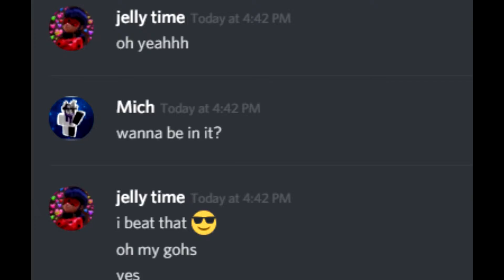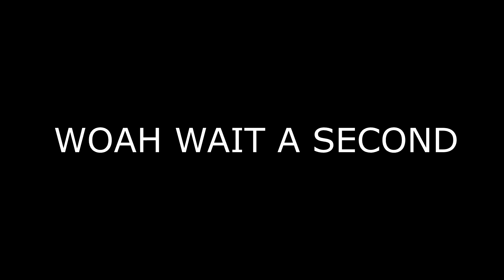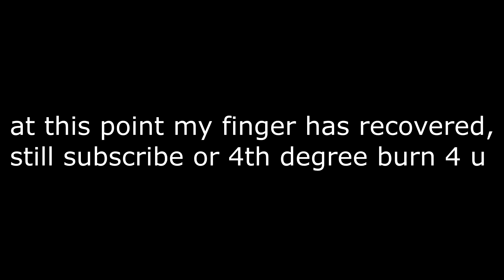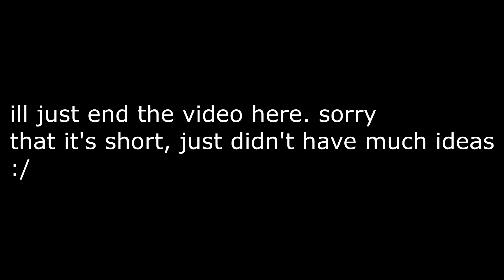i attend the worst school in ROBLOX..(High School) ft. jelly time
sorry that it's short, i ran low on ideas n' stuff.
better video soon.

Hi description dweller.